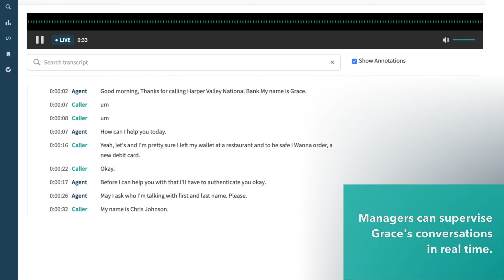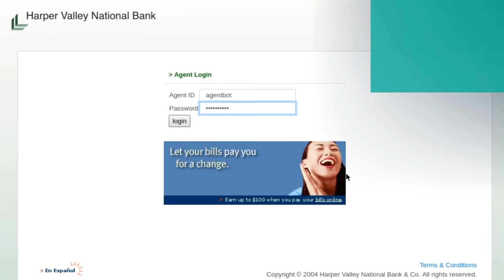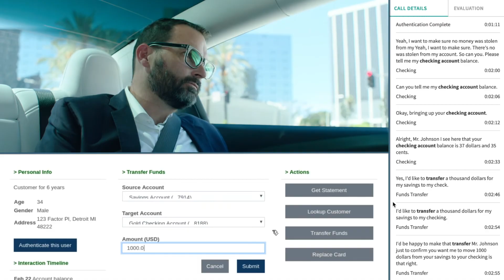Introducing Grace - An Automated Call Center Agent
Gridspace builds software that understands speech in the call center. Grace leverages our speech and language technology to take the first steps to automating parts of the contact center.